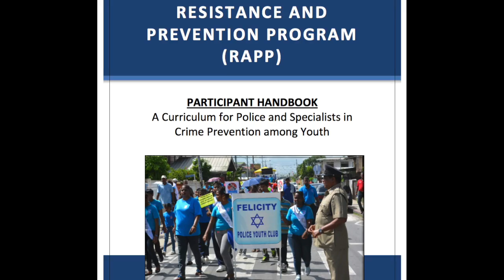Caribbean | Turning Police into Community Allies - Resistance and Prevention Program (RAPP)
The Pan American Development Foundation (PADF) is implementing a crime prevention program called the Resistance and Prevention Program (RAPP) in the Bahamas, Trinidad and Tobago and Suriname. The program uses a custom curriculum to train police officers, justice officials, social workers and educators to work together to address the root causes of crime in local communities.

VIDEO SCRIPT:

Latin America and the Caribbean is the most dangerous region in the world, according to the United Nations. In the last decade, more than one million people have died as a result of criminal violence. In some cities, homicide rates are higher than those in war zones. Domestic violence, the drug trade, gangs and high youth unemployment also contribute to the problem.

The Pan American Development Foundation is working with the U.S. State Department¹s Bureau of International Narcotics and Law Enforcement Affairs, known as INL, to implement a unique social crime prevention program aimed at reducing youth violence in the Caribbean. The Resistance and Prevention Program, or RAPP,
seeks to build trust and improve cooperation between law enforcement, government agencies, municipalities, civil society organizations and the communities they serve.

By the spring of 2016, more than 850 law enforcement officers and public servants have completed the training workshop in three countries: Trinidad and Tobago, the Bahamas and Suriname. RAPP programs and events have reached more than 8,000 people, particularly at-risk youth in communities with high crime rates.

RAPP has four components:

1 | Capacity Building

PADF and INL developed a custom curriculum to train police officers, civil servants and community members on risk factors that lead youth to become involved in crime, as well as protective factors that can be put in place to prevent it. The goal is to build local capacity to fight crime by enhancing interagency collaboration.

2 | Experiential Learning

Facilitators who have undergone RAPP training visit schools to educate youth about how the criminal justice system works. Students then visit law enforcement agencies to see first-hand how they operate. Students also participate in mock courts that allow them to play out real-life judicial scenarios in front of an audience of their peers. Mentoring is provided by judges, prosecutors and parole
officers, creating a positive interaction between authorities and at-risk youth.

3 | Youth and Community Dialogues
RAPP hosts youth and community dialogues where students, parents and teachers are given a chance to voice their opinions and frustrations about violence at school and in their communities. This safe environment helps the community find potential solutions to crime and violence.

4 | Community Action Plans

RAPP facilitators collaborate with local residents to identify a problem
in the community which contributes to crime. The program then guides the community on how to evaluate and solve the problem over the long-term. Action plans have included public awareness campaigns that address crime, neighborhood cleanups and vocational training programs for youth.

When these four components are put into place, police officers, criminal justice officials and government agencies are able to work more effectively as well as in close collaboration with schools and communities. These relationships help them respond more appropriately to prevent crime and violence among at-risk youth.